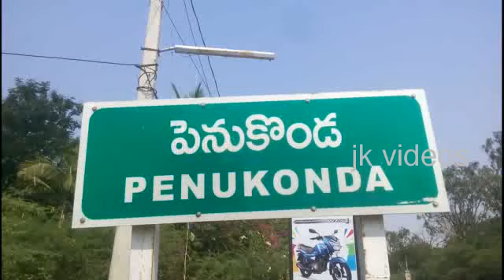కాంగ్రేస్ ప్రెస్ మీట్ లో ఆ ఇరు పార్టీలపై మండి పడ్డ లీడర్స్